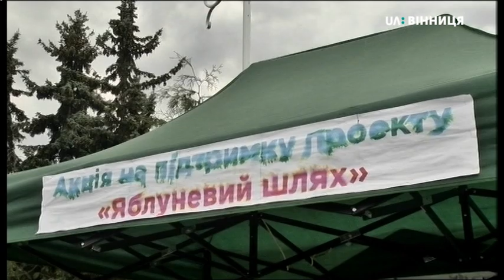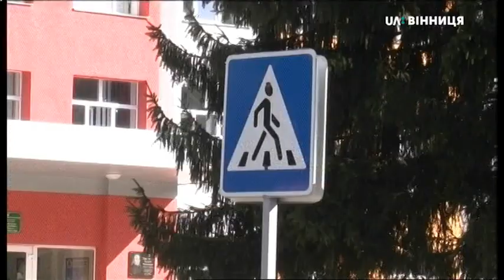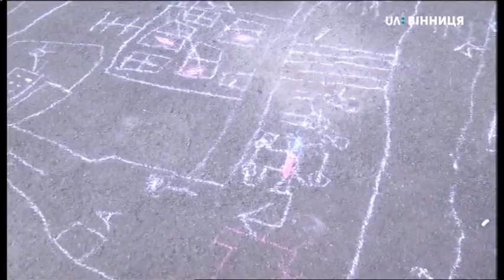06.09.2019. Новини. 08:00